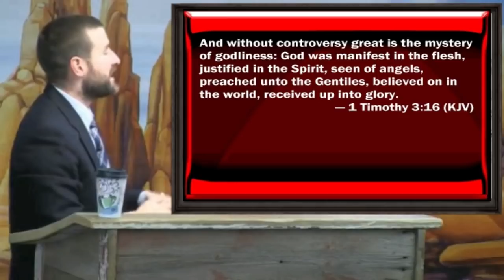The Trinity of Steven Anderson Exposed - Again